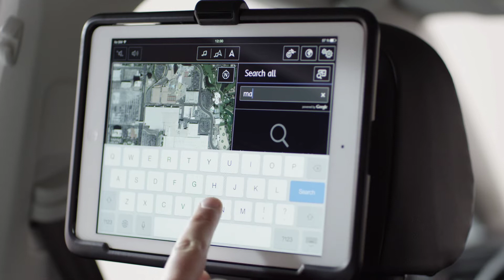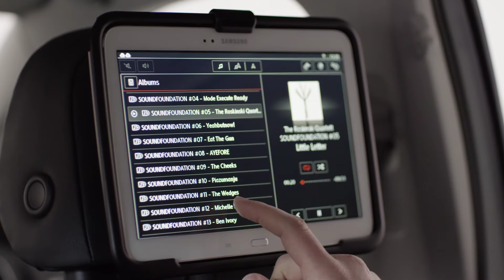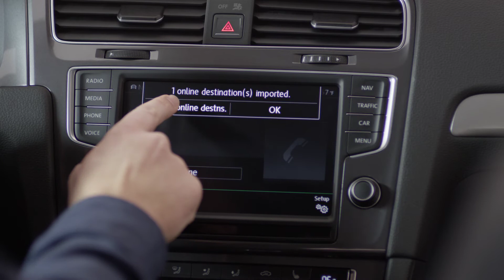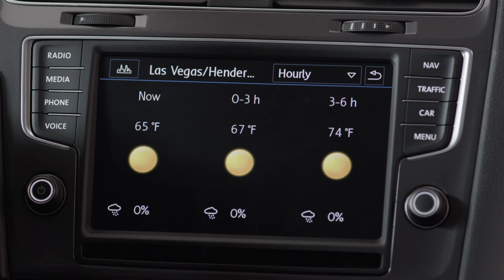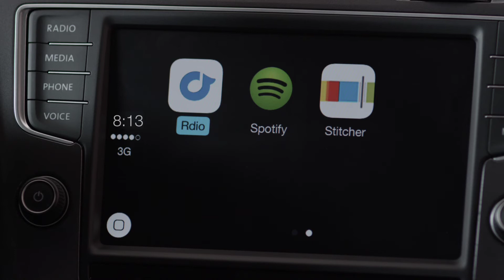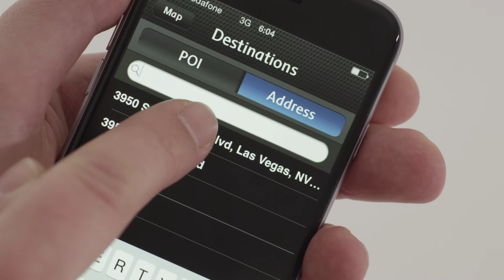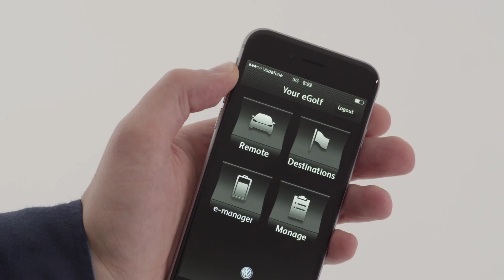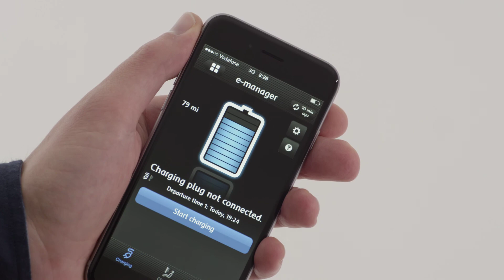Volkswagen at CES 2015 in Las Vegas - VW Connected Golf